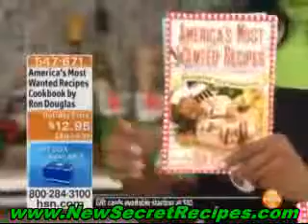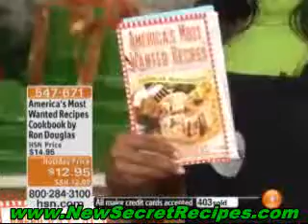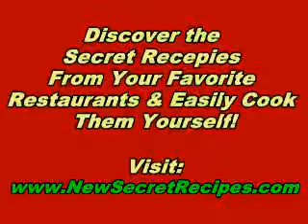Maple Oat Nut Scones Recipe